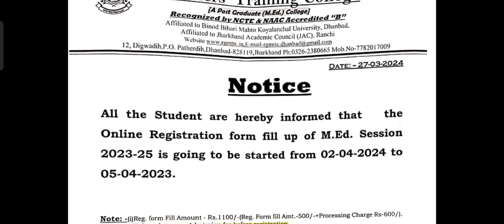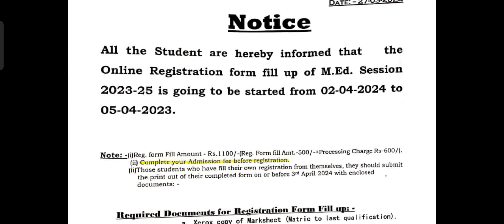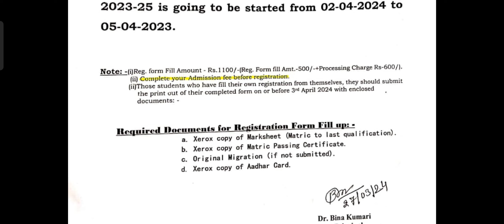M.Ed Session 2023-25 Admission Open ||RAJEEV GANDHI MEMORIAL TEACHERS TRAINING COLLEGE